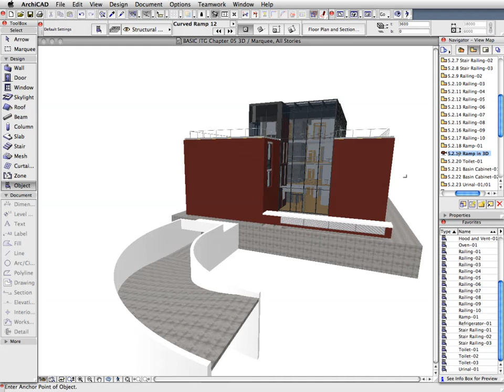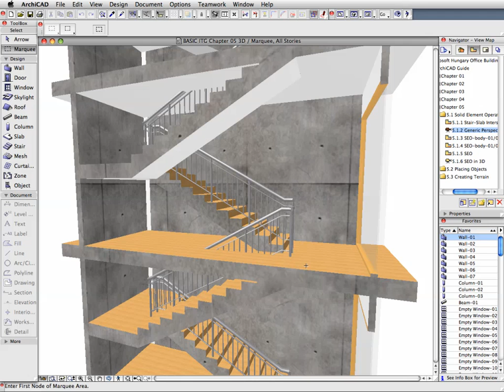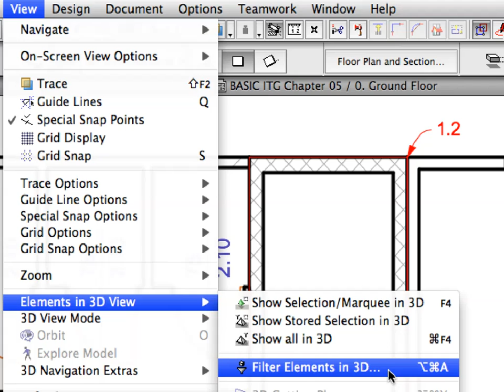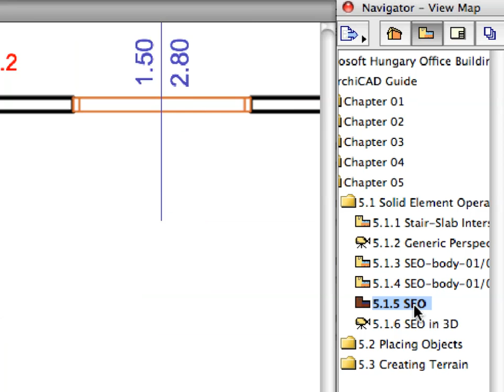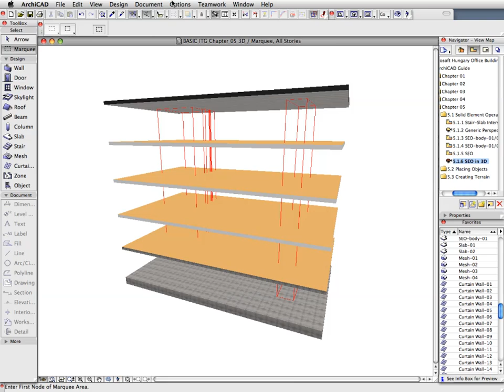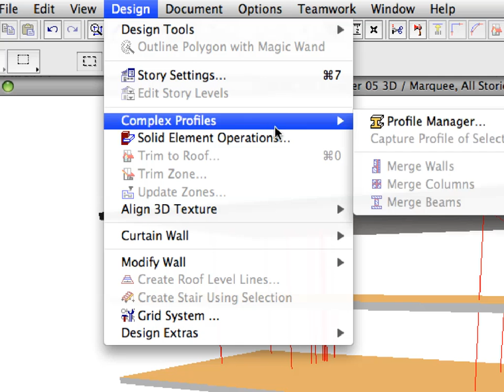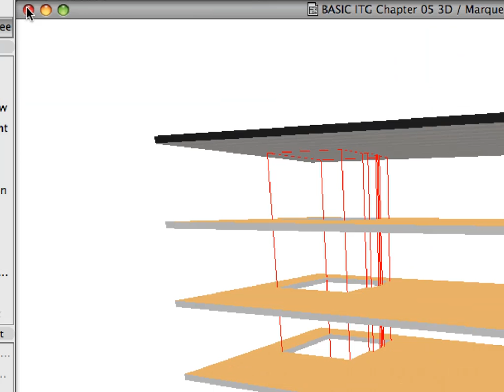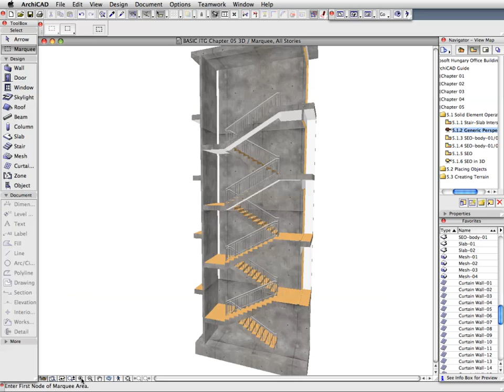ArchiCAD Essentials Training Guide INT 5-1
In this movie: Solid Element Operations, Creating Objects and Terrain - Solid Element Operations